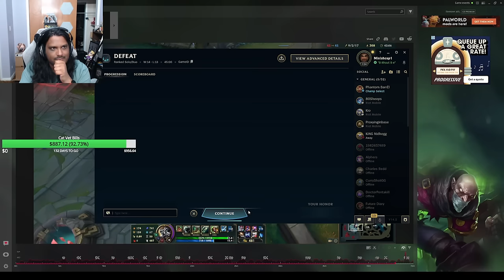THERE'S NO WAY SINGED JUNGLE IS BALANCED IN SEASON 14! (CRAZY CLEAR SPEED)